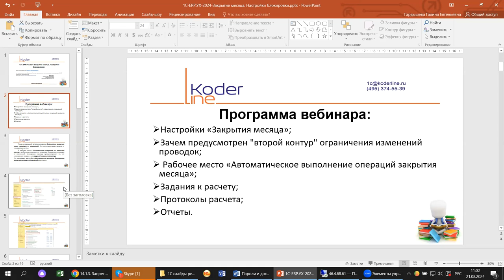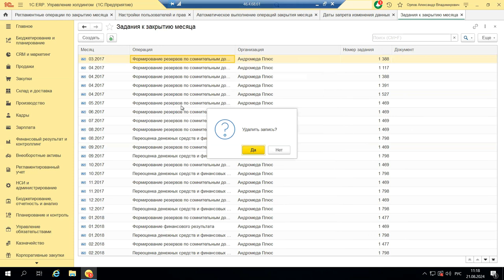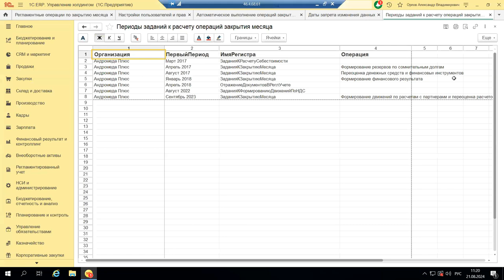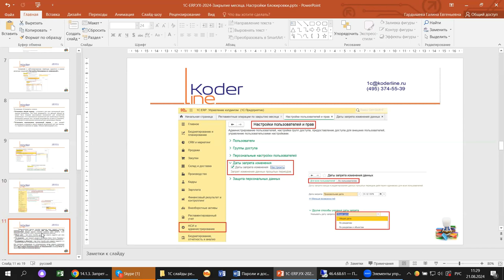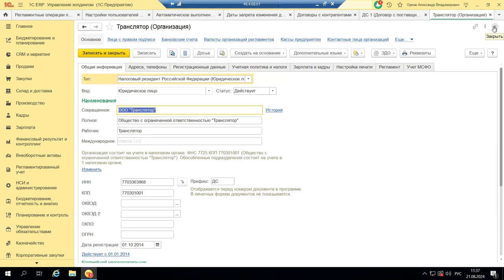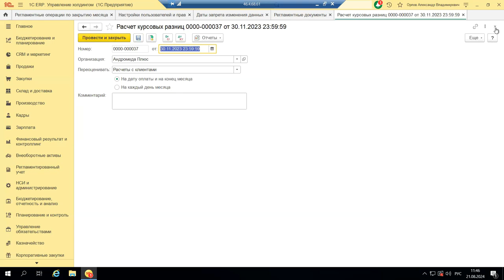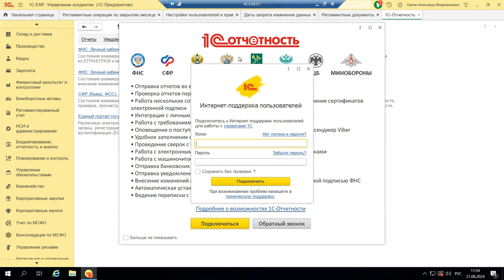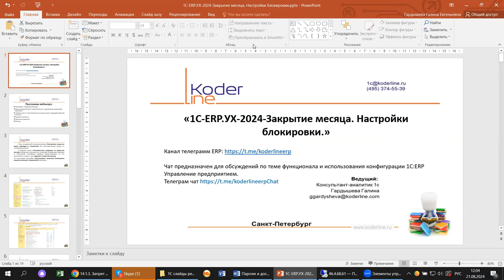Вебинар «1С:ERP Управление Холдингом. Закрытие месяца. Настройки блокировки»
Компания «Кодерлайн» провела вебинар «1С:ERP Управление Холдингом. Закрытие месяца. Настройки блокировки»

Описание
На примере 1С:ERP.УХ проверим, какие изменения произошли в блоке «Финансовый результат и контроллинг» и как изменилась процедура закрытия месяца. На что, кроме новых форм регламентированной отчетности, обратить внимание финансистам. Какие особенности есть при установке блокировки от изменений (и не только), будем разбираться на примере 1С:ERP.УХ.

Программа
1. Настройки «Закрытия месяца»;
2. Зачем предусмотрен "второй контур" ограничения изменений проводок;
3. Рабочее место «Автоматическое выполнение операций закрытия месяца»;
4. Задания к расчету;
5. Протоколы расчета;
6. Отчеты.